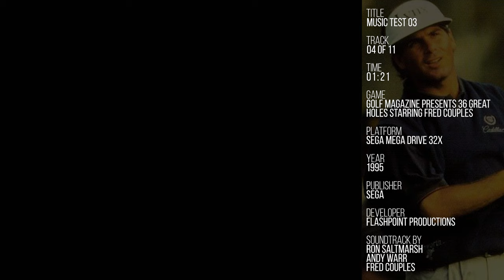Golf Magazine: 36 Great Holes Starring Fred Couples - Music Test 03 [SEGA Mega Drive 32X Soundtrack]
Recorded from a real SEGA Mega Drive (PAL, Model 1, VA4) with Mega-CD and 32X.

Title: Golf Magazine Presents 36 Great Holes Starring Fred Couples
Platform: SEGA Mega Drive 32X
Year of production: 1995
Published by: SEGA
Developed by: Flashpoint Productions
Sound driver: GEMS
Soundtrack by: Ron Saltmarsh, Andy Warr, Fred Couples

Tracklist:
01. Music Test 00
02. Music Test 01
03. Music Test 02
04. Music Test 03
05. Music Test 04
06. Music Test 05
07. Music Test 06
08. Music Test 07
09. Music Test 08
10. Music Test 09
11. Sound Test

Notes:
This soundtrack was recorded from a real SEGA Mega Drive CD 32X (PAL, Model 1, VA4) using a Mega Everdrive X3 cartridge. All tracks were recorded at 96KHz 24bit using a Sound BlasterX G5 sound card and the and the phono jacks located at the back of the SEGA Mega-CD (Model 1) connected to the Mega Drive. All tracks were recorded from the game's sound test menu. Track titles and order are based on the sound test. Unfortunately the 32X is a bit noisy which is why there's some audible background noise during the quiet parts of the soundtrack.